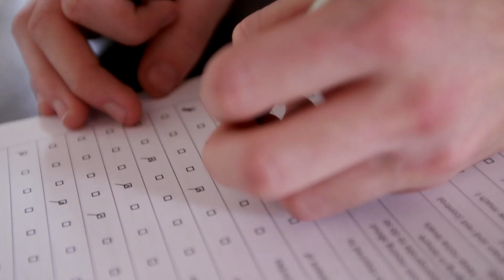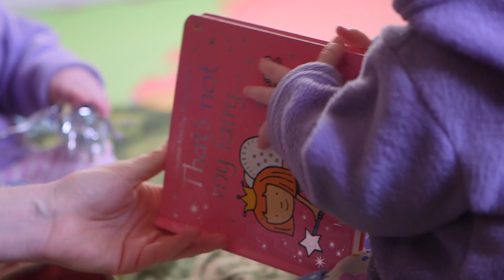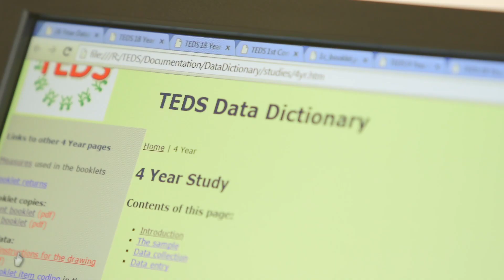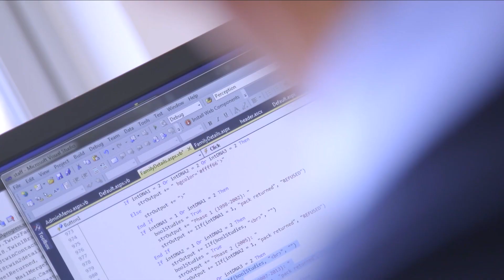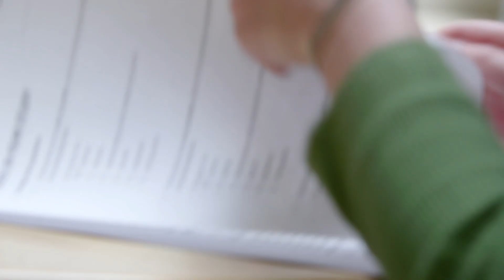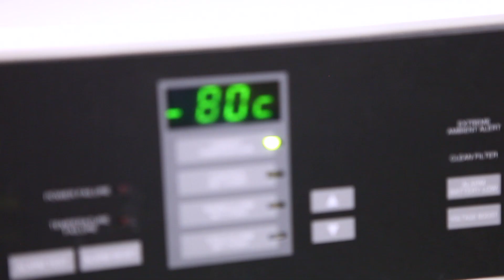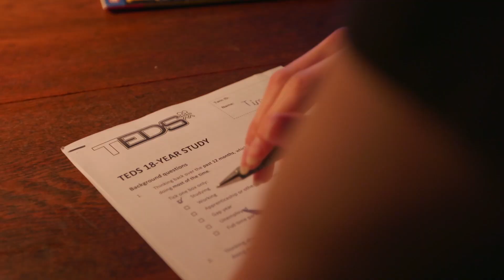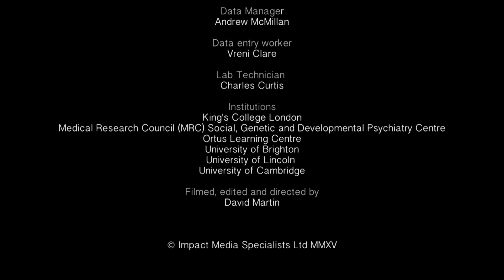TEDS – The Journey So Far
Thanks to 20,700 UK twins, scientists using cutting-edge research in psychology, psychiatry and genetics have been able to unpick the complex relationship between nature and nurture, transforming the way we think about genetic and environmental influences on diverse areas of behavioural development.

The Twins Early Development Study (TEDS) based at the Institute of Psychiatry, Psychology & Neuroscience (IoPPN), King’s College London, celebrates 20 years of ground-breaking scientific discovery in 2015.

This video, produced by filmmaker David Martin, goes behind the scenes of TEDS and shares some of the project’s key findings.